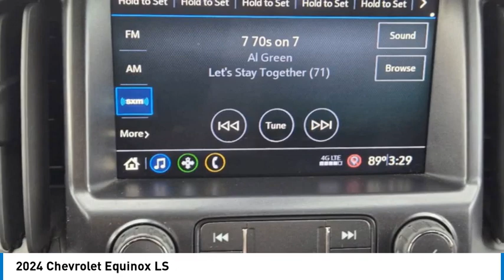2024 Chevrolet Equinox 24CF1084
2024 Chevrolet Equinox LS

1400 S. Stemmons Frwy.

FUEL EFFICIENT 31 MPG Hwy/26 MPG City! Alloy Wheels, Turbo, Apple CarPlay, Back-Up Camera, Satellite Radio, iPod/MP3 Input. Warranty 5 yrs/60k Miles - Drivetrain Warranty; CLICK ME!KEY FEATURES INCLUDEApple CarPlay, Back-Up Camera, Turbocharged, Satellite Radio, iPod/MP3 Input MP3 Player, Keyless Entry, Child Safety Locks, Steering Wheel Controls, Electronic Stability Control.EXPERTS CONCLUDEGreat Gas Mileage: 31 MPG Hwy.VISIT US TODAYAt Huffines we believe you should be as hassle free during the vehicle buying process as possible. We are willing to answer every question you might have during your search for the perfect vehicle. We are conveniently located near Dallas, McKinney, and Lewisville. The Huffines Auto Dealerships have been satisfying customers and forming lifetime friendships in the Greater Dallas area since 1924.Fuel economy calculations based on original manufacturer data for trim engine configuration. Please confirm the accuracy of the included equipment by calling us prior to purchase.